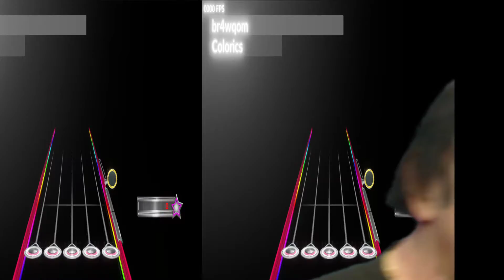the stupidest way to fc something